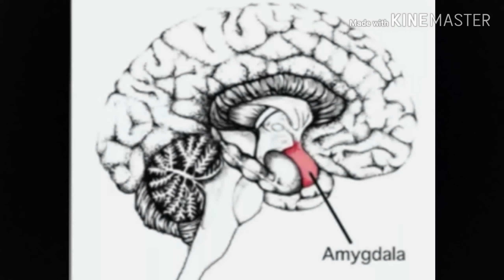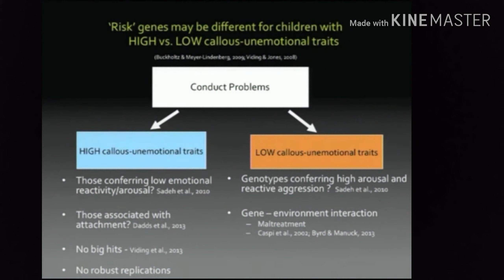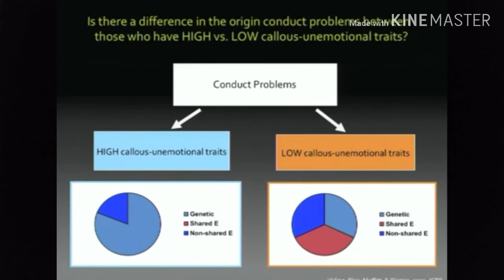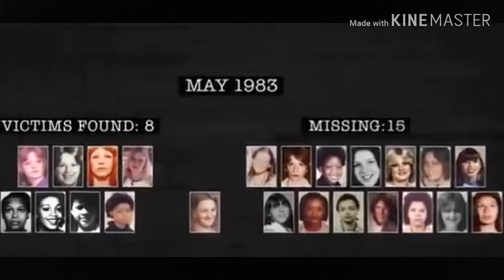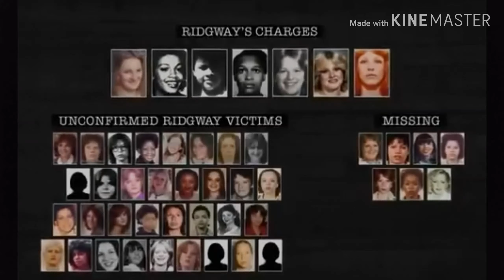SERIAL KILLER, GARY RIDGEWAY. THE GREEN RIVER KILLER!!!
The Green River Killer. Gary Ridgeway killed dozens of women while holding down a long time job and marriage. He managed to elude capture during one of the most intense man hunts in history. He was even arrested and released. our thoughts and prayers go out to the loved ones of his victims. We ask that you pause for a moment of silence in their remembrance.